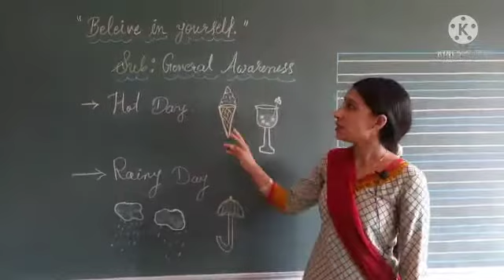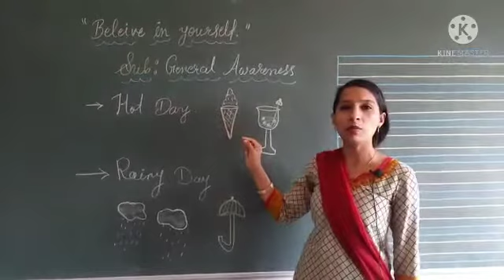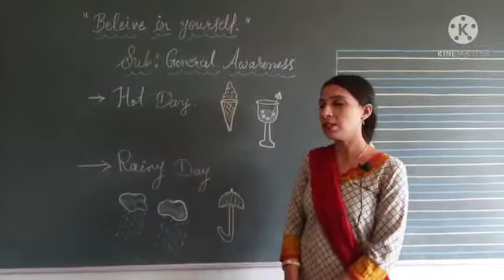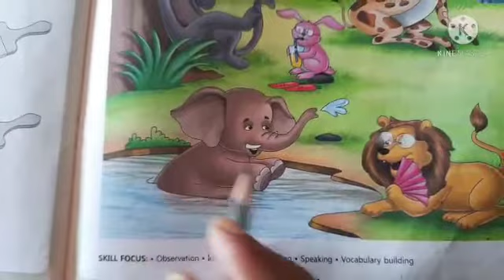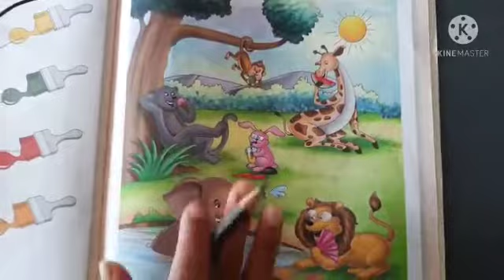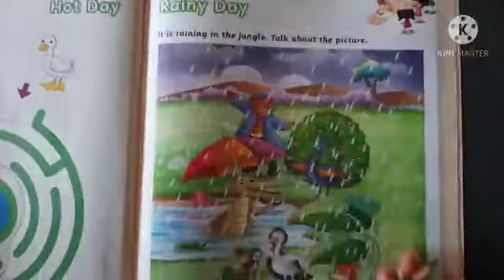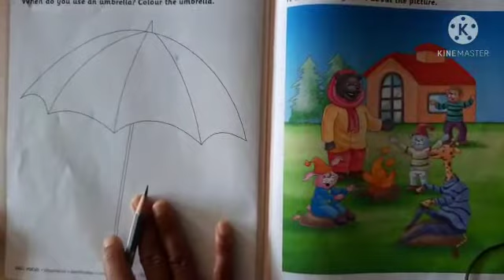February 10, 2021